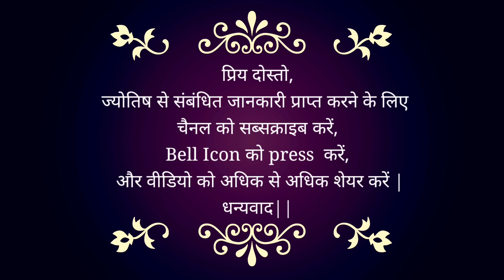November 2024 | आपकी राशि के लिए कैसा रहेगा ये महीना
Venus Transit to Leo | Avoid this disease | There will be movement in these shares